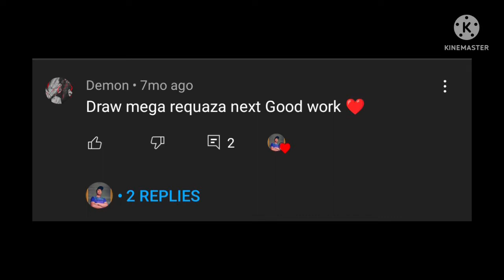How to draw Honey from Honey Bunny cartoon part 2.